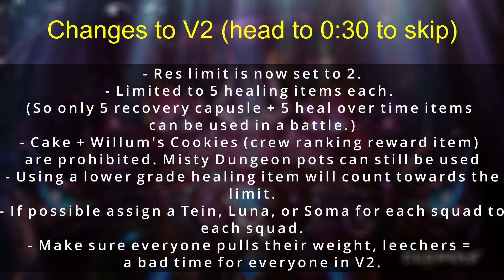Loreli V2 Overview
It will be a while till we get this on global but might as well make a vid now.

0:00 Intro
0:31 Start
1:24 Phase 1
2:43 Phase 2
4:01 Phase 3
5:36 Final Phase